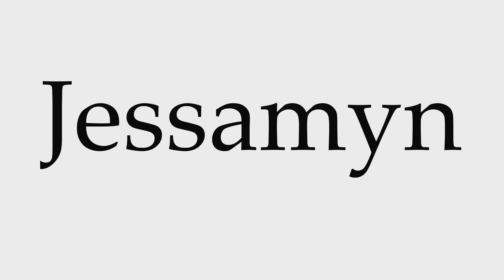How to Pronounce Jessamyn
This video shows you how to pronounce Jessamyn